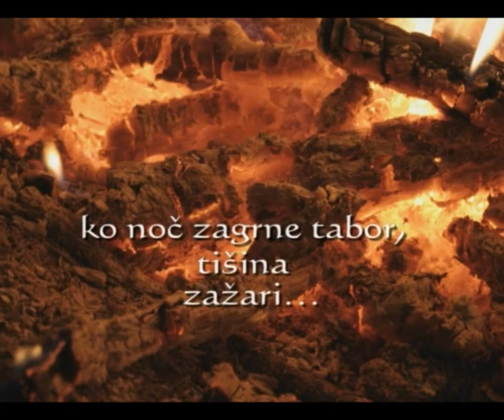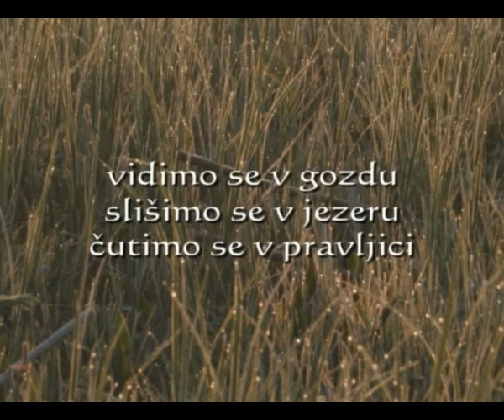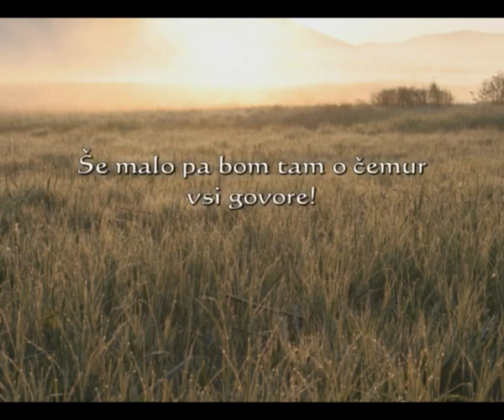RJS part 2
Predstavitev tabornikov Roda Jezerska Ščuka Cerknica, Slovenija